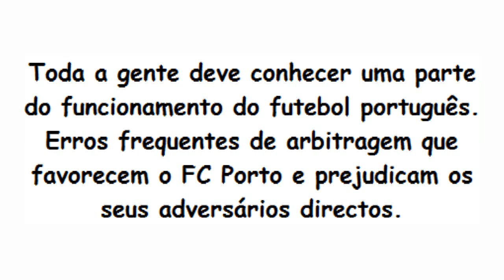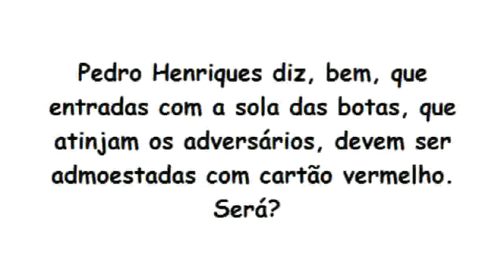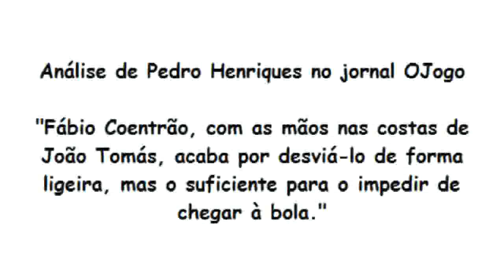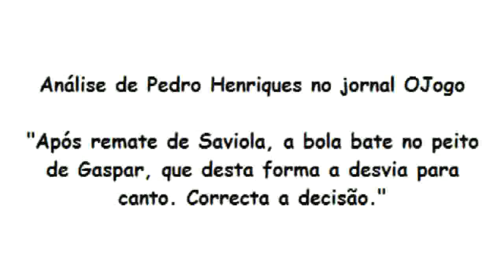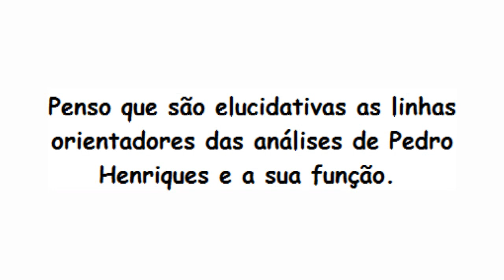O sistema - Pedro Henriques e TVI - Parte I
Como é possível um ex-árbitro com repetições de lances polémicos errar tanto? Este vídeo dá uma pista...
Deixe a sua opinião sobre outras possiveis causas deste estranho fenómeno.